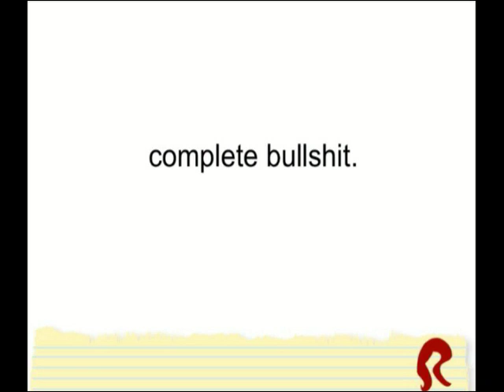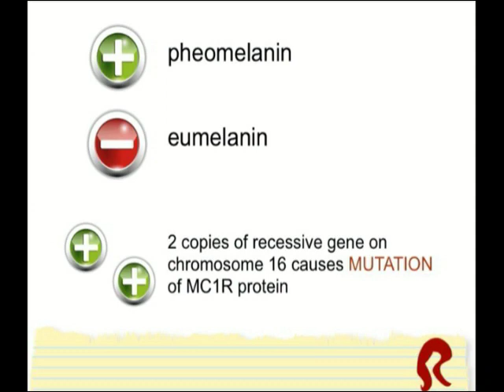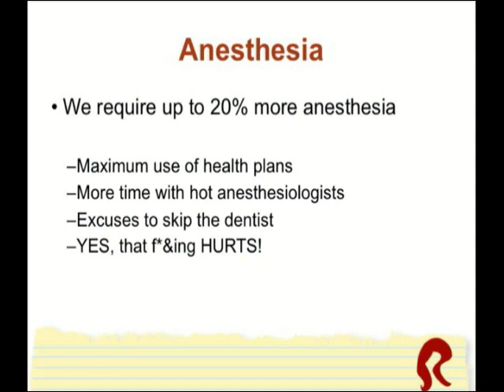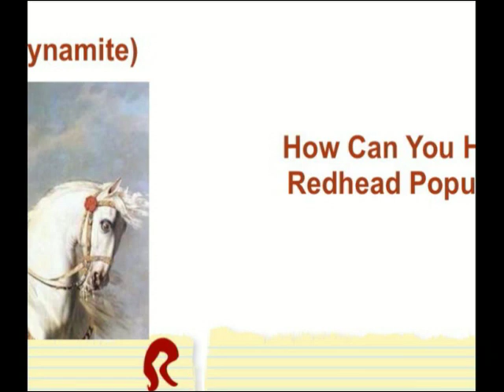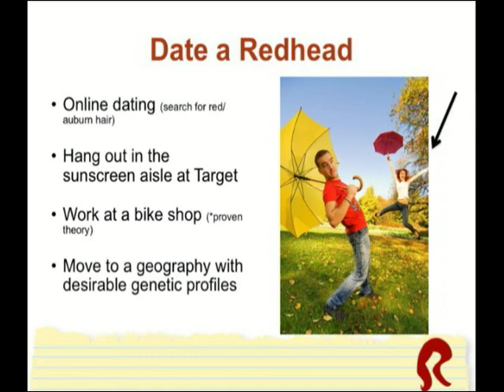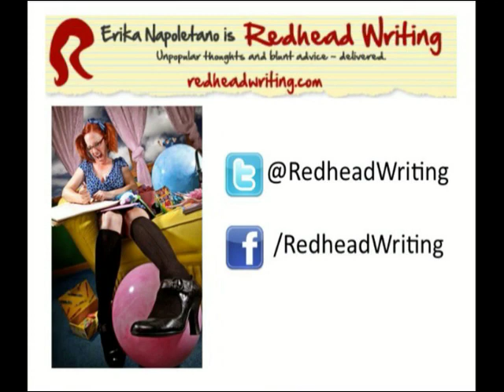ID9: No More Redheaded Bastard Stepchildren - The Demise of the Recessive Gene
Ignite Denver 9 Presentation by Erika Napoletano